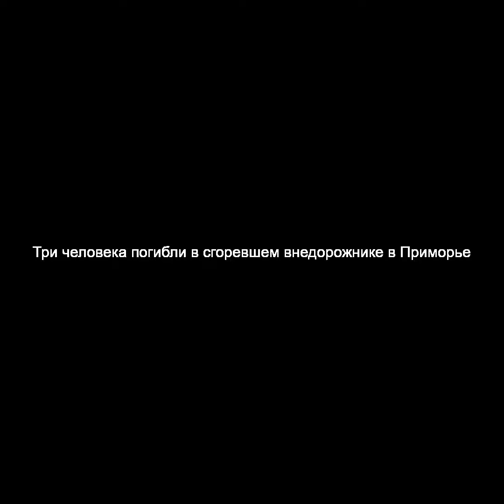Три человека погибли в сгоревшем внедорожнике в Приморье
Смертельная авария с участием автомобиля УАЗ произошла в Приморском крае, три человека погибли. В обстоятельствах происшествиях разбирается ГИБДД.